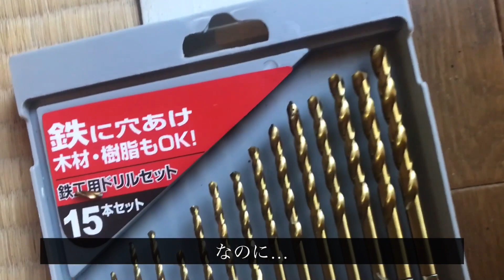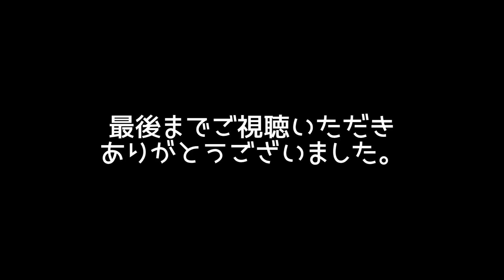【田舎暮らし】#18 インパクトで鉄アングルに穴を開けて、鉄骨とボルトで留めて補強します。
今回の動画ではベランダの鉄骨の補強をしていきます。
錆びて脆くなった鉄骨に鉄アングルをボルトで留めて補強するために、まずはインパクトで鉄に、穴を開けていきます。

「このチャンネルでは、田舎で中古物件を購入して、片付けたり、手入れしたり、修繕したり、時には虫と戦ったり、様々なことに日々奮闘しながら夫婦二人がのんびりと暮らしていけるような空間づくりをしていきます。
家を買ってから住めるようになるまでの記録と、住み始めてからの田舎での暮らしの様子などを配信していきます。」

気になることなどあればコメント欄にお願いします。
頑張って生きることに疲れた二人なので、頑張らずにゆるく更新していきます。

私たちが使っている道具などのリンクを載せていきます。もし興味のある人はご覧ください。
よく着ているツナギはこちら

今回購入したマキタのインパクト１８Vはこちら